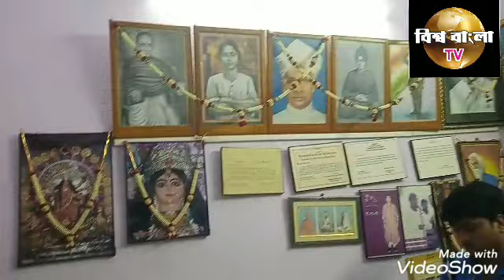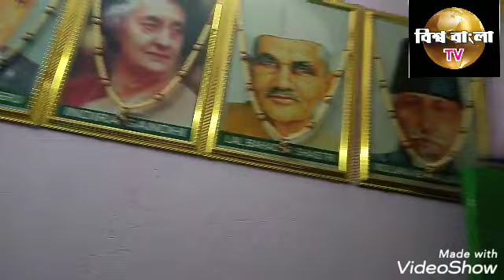গারুলিয়া পৌরসভার পৌরপিতা অশোক সিং লোকসভা ভোট নিয়ে যা বললেন